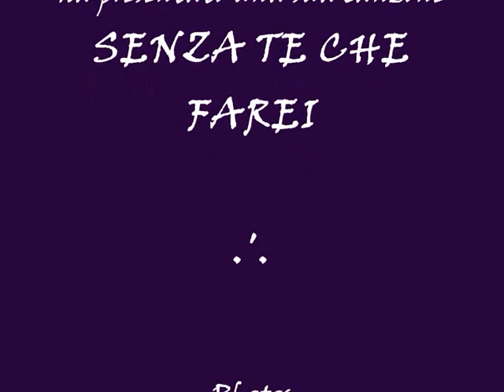SENZA TE CHE FAREI di TONINO GRAZIOSO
SENZA TE CHE FAREI
parole e musica di Antonio Grazioso
canta TONINO GRAZIOSO
photos SOLEMARE
montaggio video
by Tonino Grazioso